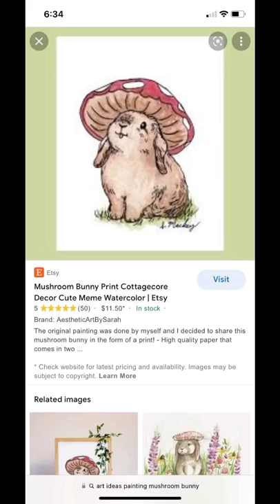Painting a Rabbit with a Mushroom Hat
I paint a cute bunny with a mushroom hat

Un-sped up version

Watch the short sped up version

To be in the Sunnysquad make sure to